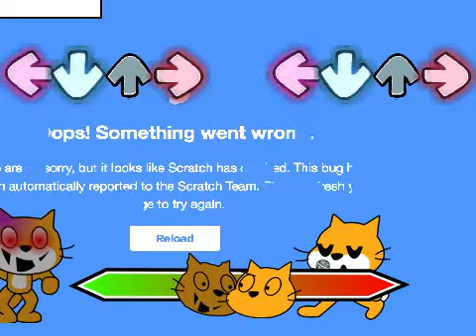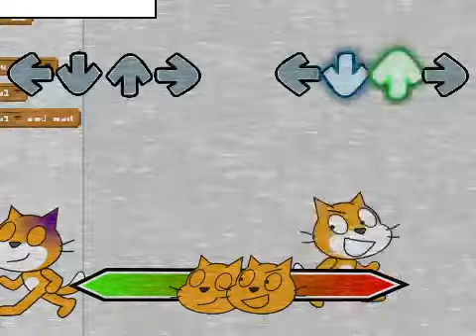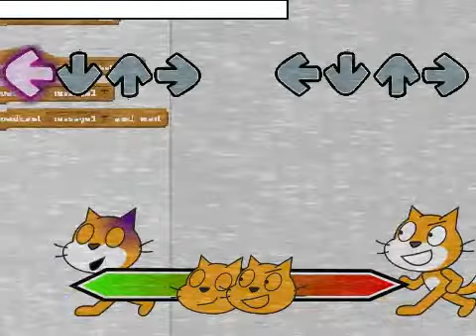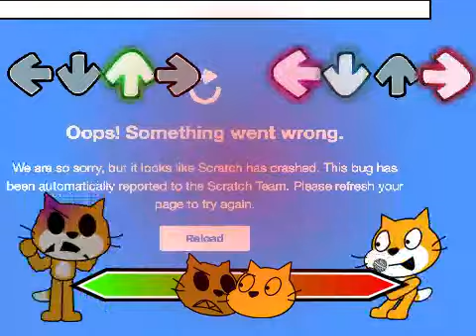You Can't Run (Awe Mix) but I remade it in scratch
amazing chart by @l1ght._. (seriously check it out)
song by @awe9037

first "but i remade it in scratch" videos in a while and boy i did not disappoint